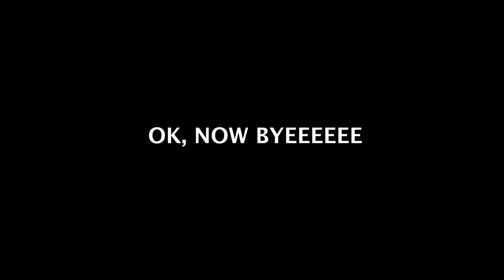PRANK: BARKING AFTER EVERY SENTENCE | GAFFY & GBEMI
Hey besties, i tried a prank with Gbemi in this video and her reaction is so hilarious

Sharing my life with you through the lens of my camera

Be Fearless and create a great day